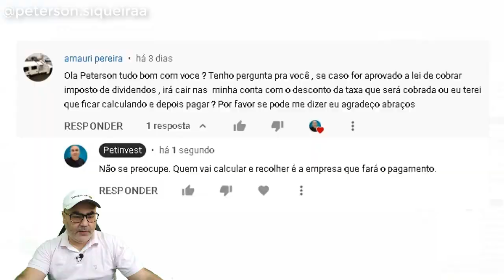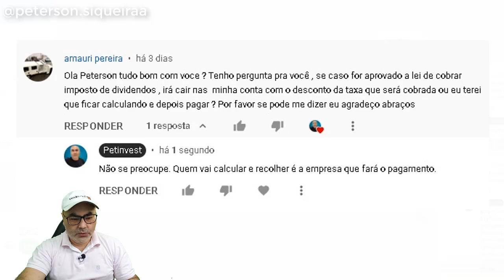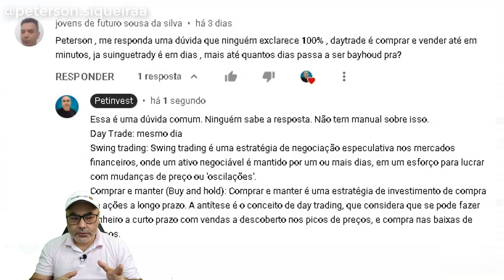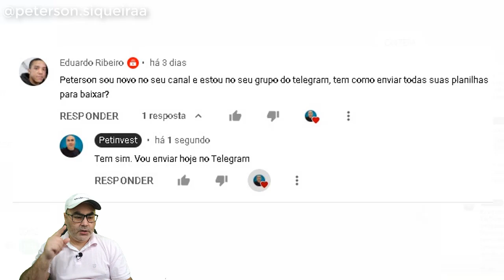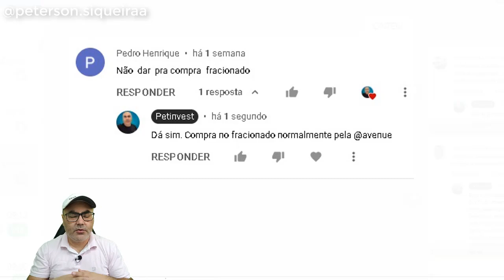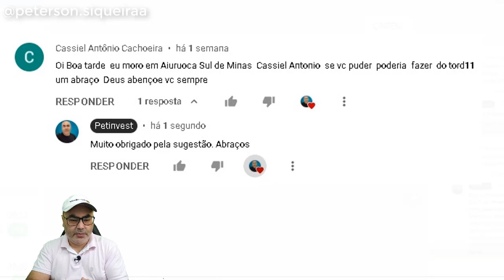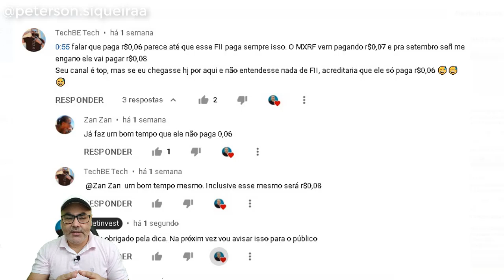COMO APOSENTAR COM DIVIDENDOS E INVESTIR NAS TOP AÇÕES? Pet responde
Quem Aposentar com Dividendos? Conheca o curso: ​
CUPOM -  PRIMAVERA15

COMO APOSENTAR COM DIVIDENDOS E INVESTIR NAS TOP AÇÕES?  Pet responde. Neste vídeo eu vou responder as perguntas dos inscritos do canal e também compartlhar as regras que eu sigo para ter mais dinheiro com os investimentos na Bolsa de Valores. Eu procuro comprar as melhores ações que pagam bons dividendos. Faço aportes mensais e foco no longo prazo.

Conteúdo de entretenimento e educacional. As ações e outros ativos citados nos vídoes não são recomendação de compra ou venda.